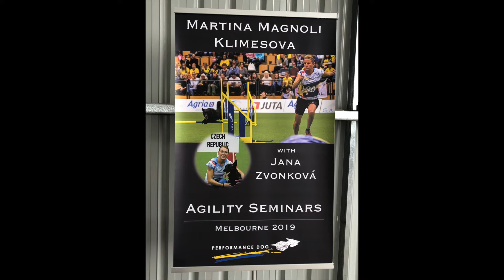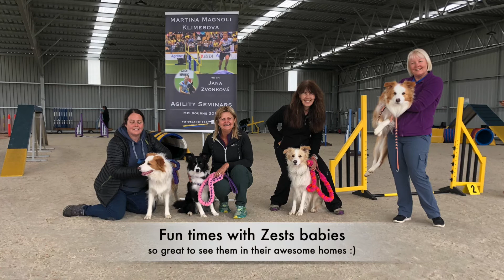Design By Zest Prada is Posh at Martina & Jana Oct 2019 - Design By Zest Prada is Posh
Posh's first sequencing at Martina Klimesolva & Jana Zvonkova Thank you so much ladies, so much fun and learning :) xx

DESIGN BY ZEST BORDER COLLIES